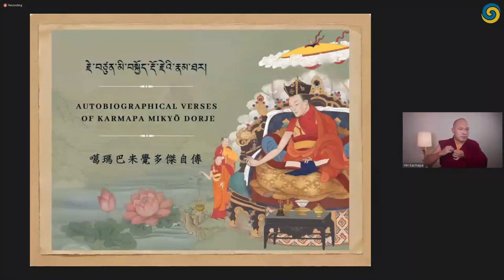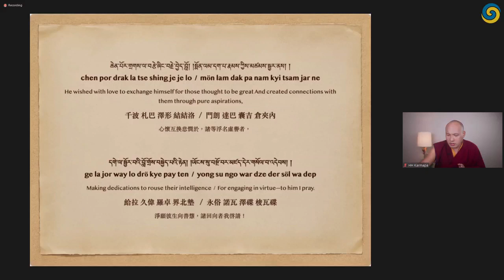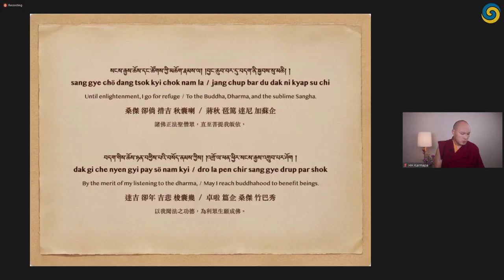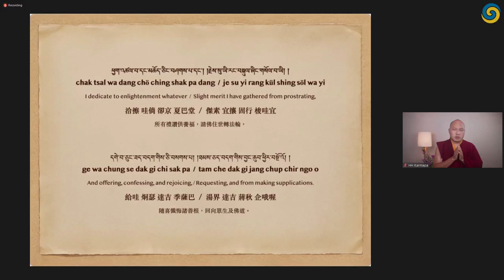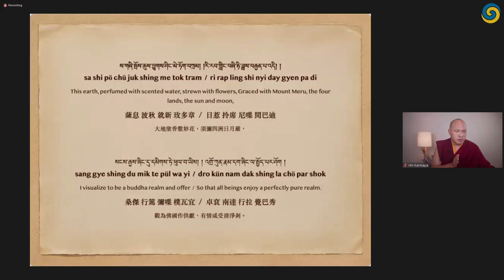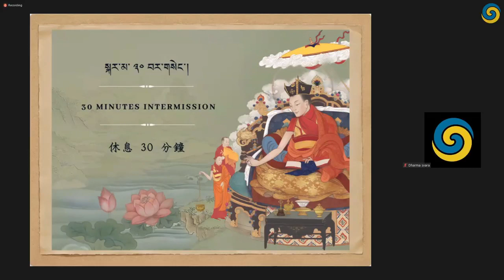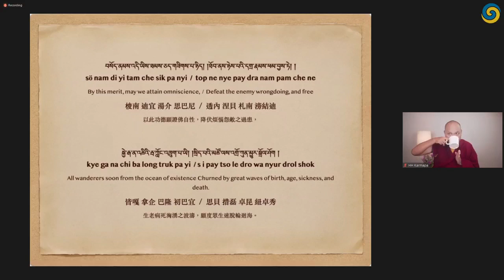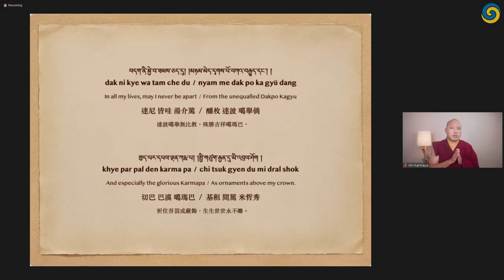2022 03 19 རྗེ་བཙུན་མི་བསྐྱོད་རྡོ་རྗེའི་རྣམ་ཐར། 1